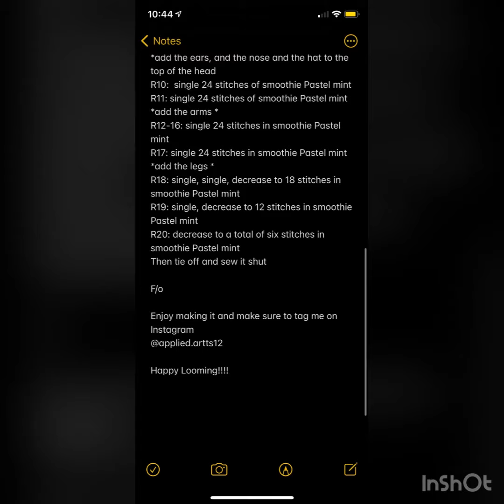Mad Hatter UniBEARSity Tsum Tsum Pattern Loomigurumi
Hook Only Tutorials will be doing the tutorial